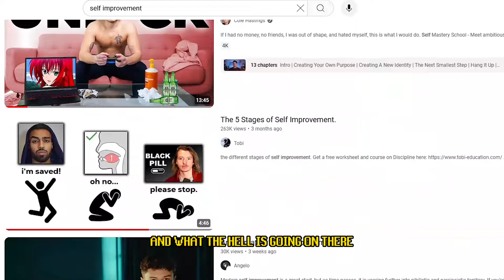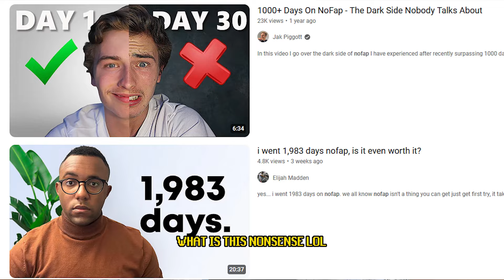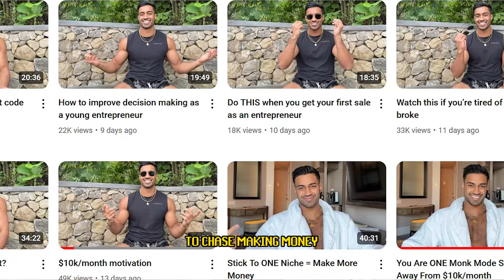What the Hell Happened to Self Improvement?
As a guy who actually took the time to work on his flaws and improve as a person, when I look at what is being spewed as “self-improvement” nowadays, the first thing that comes to mind is, “what is this nonsense lol”

So I’m going to expose to y’all what’s really going on here and my gripes with what self-improvement has become. I’m not gonna sugarcoat it.

0:00 Intro
1:13 The Self-Improvement Pill
3:22 The Creation of Cults
5:00 Moneymaxxing
6:56 This is Real Self-Improvement
8:01 Connect with Me